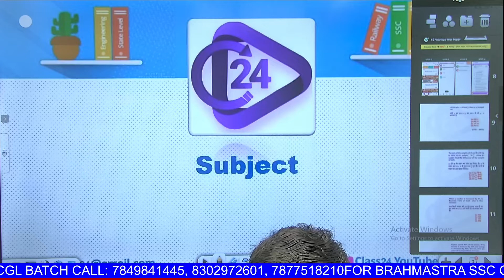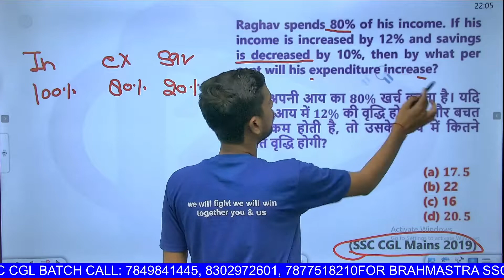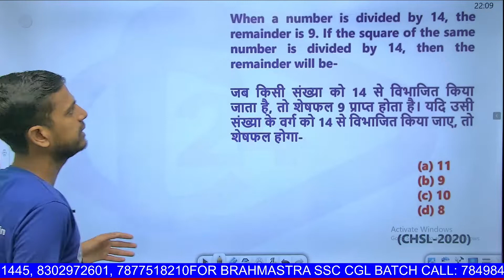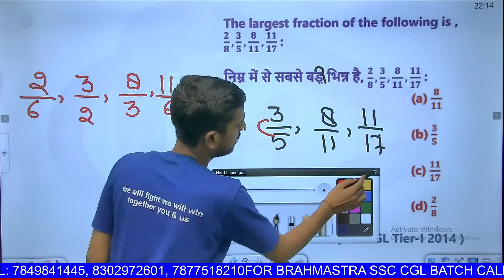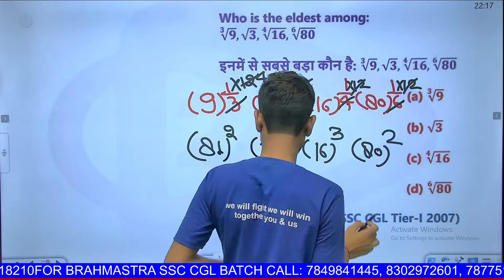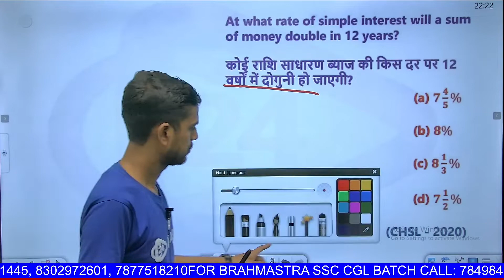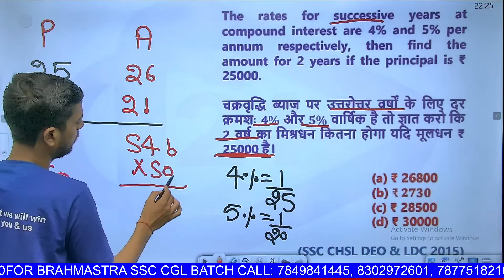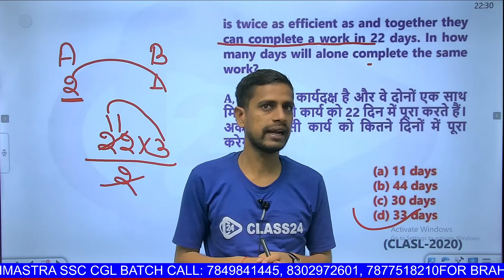SSC CPO 2022 | Crash Course | Maths by Amit Sir | Practice Set | CL 5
Features:-
1. Daily Live classes
2. Daily Practice Quiz
3. Pdf Notes
4. Exam-Wise Live Tests
5. Online Test Series and much more.
Welcome to Class24 SSC Exams Youtube Channel - The #1 Most Trusted and fully User-friendly Online Test exam preparation app for competitive exams. we offer a flawless online Test experience for all major Competitive exams for FREE. With various Exams such as SSC CGL, SSC GD, CHSL, MTS.